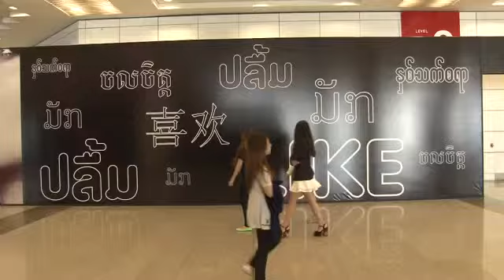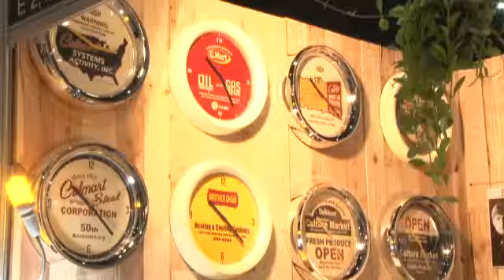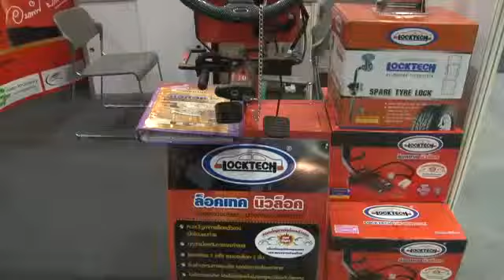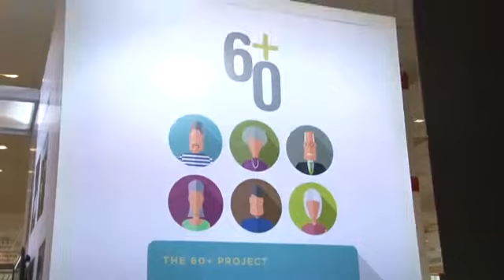made in thailand 5 min sound edit 4